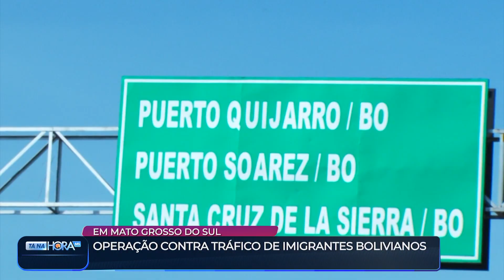Operação da PF combate o tráfico de imigrantes em condições de escravidão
A Polícia Federal deflagrou hoje a operação "Libertad", que desmantelou um grupo criminoso acusado de traficar imigrantes bolivianos para trabalhar em condições análogas à escravidão. A ação envolveu diversas cidades e mira combater uma rede de exploração de trabalhadores vulneráveis. Confira os desdobramentos da operação e as investigações em andamento!